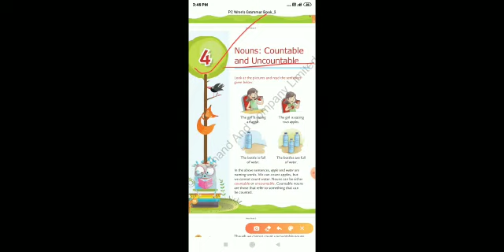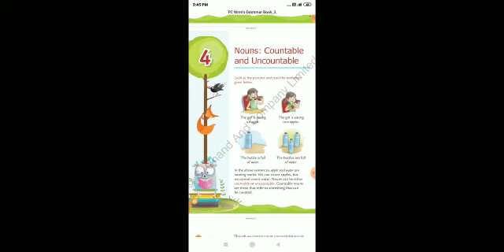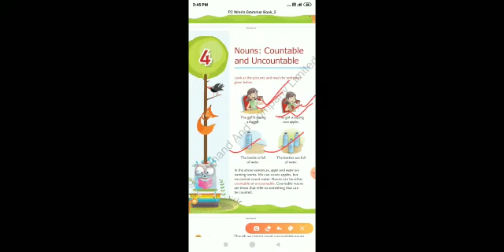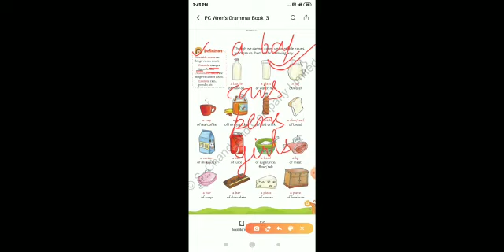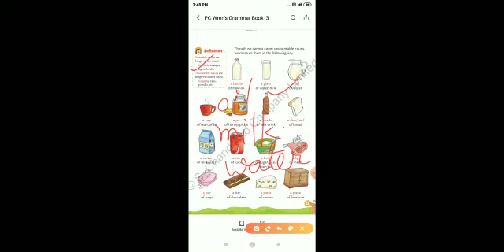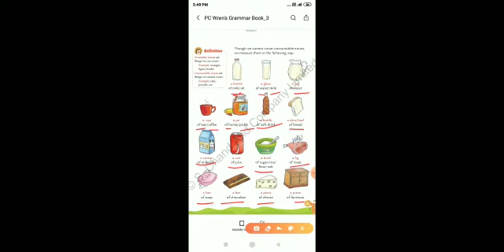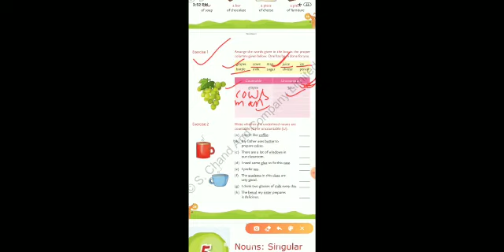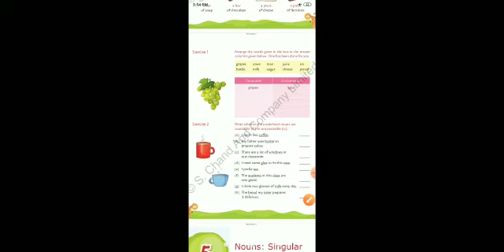Nouns: Countable and Uncountable Class-3 (English Grammar) Chapter-4